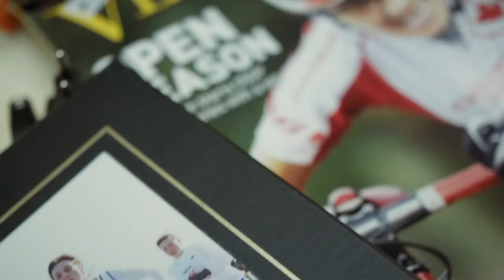ROLE MODELS: A Cycling Inspiration Series | EP01: Lyne Bessette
GARNEAU presents ROLE MODELS: A Cycling Inspiration Series Episode 1: Lyne Bessette

In the Garneau Role Model series, we take a look into the stories of those who inspire us to live and breathe the cycling lifestyle, yet give back to the cycling culture through their own everyday actions.

In episode 1 of 4, we caught up with Lyne Bessette.  Lyne has made her mark on the cycling world as a two-time Olympian and one of the top female cyclists of all time, yet one of her greatest contributions is her annual 100b7 gravel road ride.  The proceeds from the 100b7 ride provides financial support to one “butterfly” each year, by celebrating that person’s journey through their own trials and tribulation.  The route features the trails she’s grown up riding and training on, and provides a glimpse into the life behind Lyne’s eyes and heart.